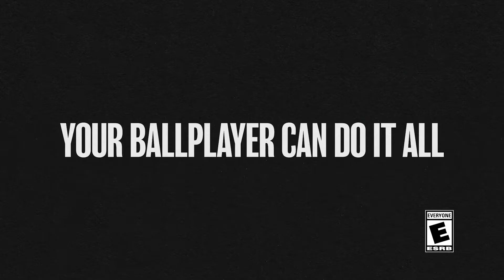MLB The Show 21 Your Ballplayer can do it all with Coach and Fernando Tatis Jr